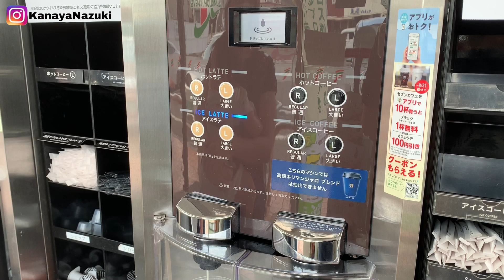BELI KOPI DI JEPANG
Di video kali ini mengajak teman-teman membeli dan membuat kopi di jepang.
Follow social media kita ya..